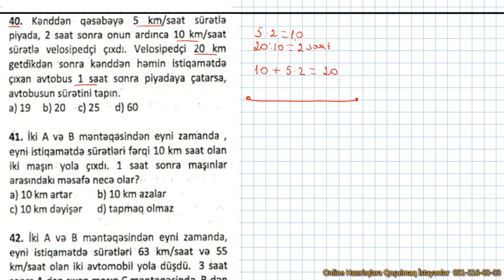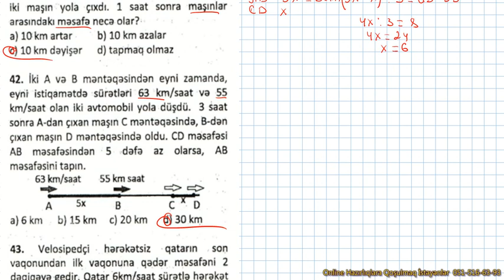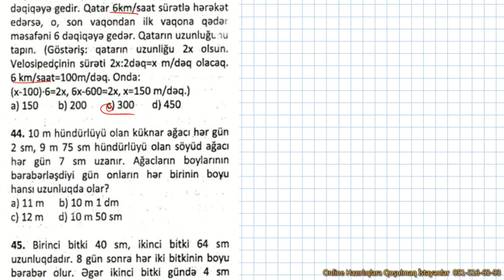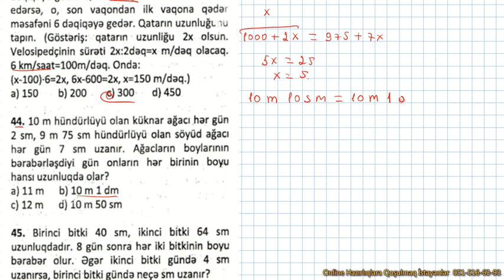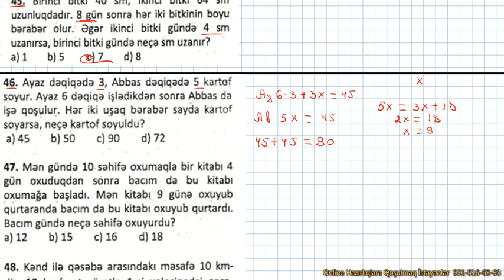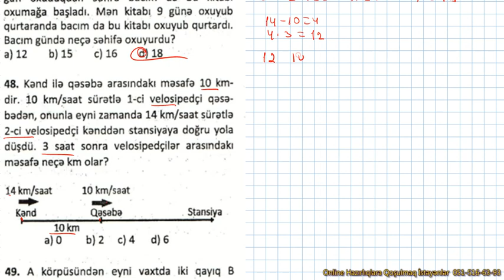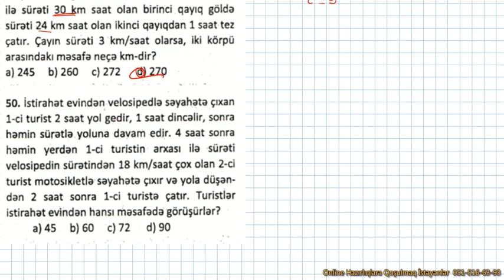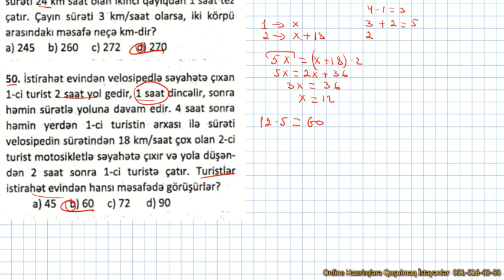9. Eyni İstiqamətə Sürət Məsələləri // Əlləzov çal. 40-50